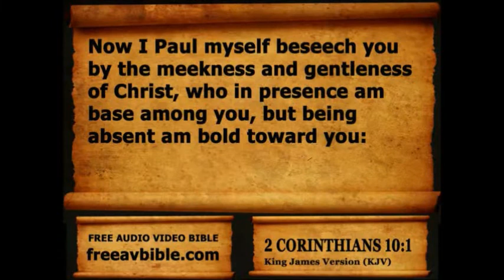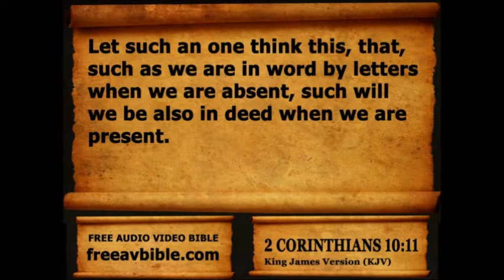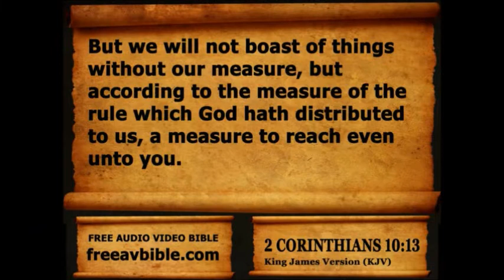2 Corinthians Chapter 10